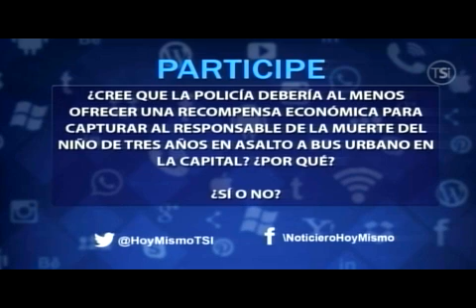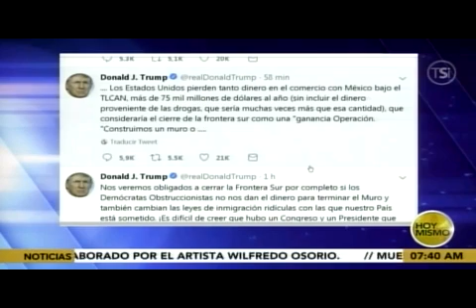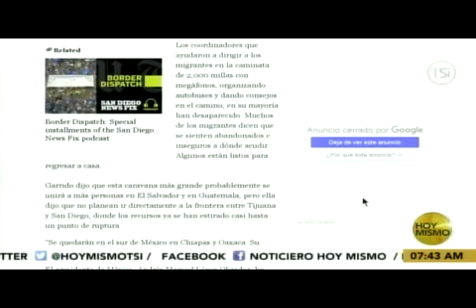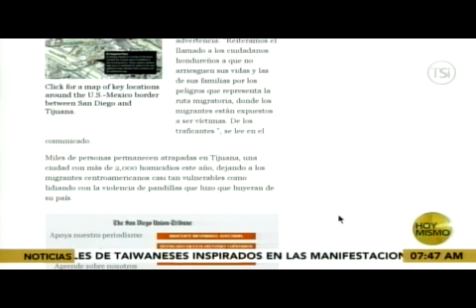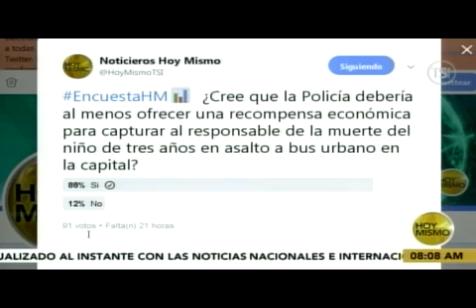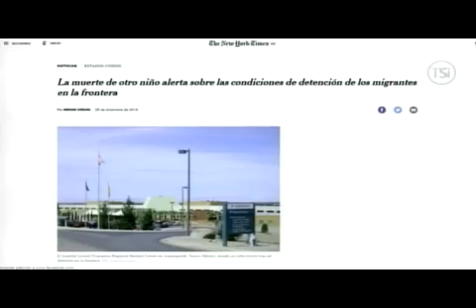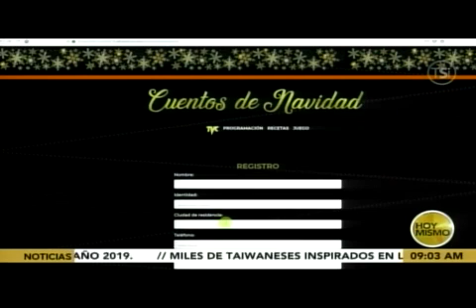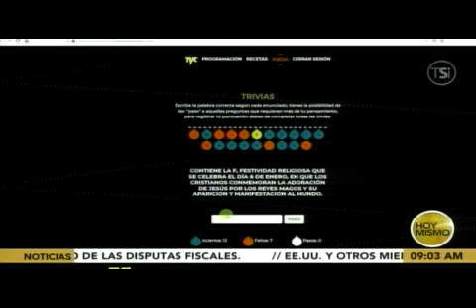HOY MISMO PRIMERA EDICION 20181228